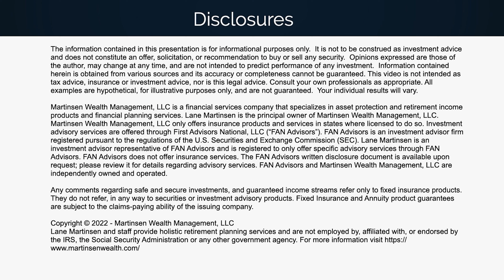Can Social Security Be Trusted?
Interview with Marc Kiner, CPA and Jim Blair about Social Security issues.

Marc Kiner and Jim Blair are the founders of the NSSA certification program.